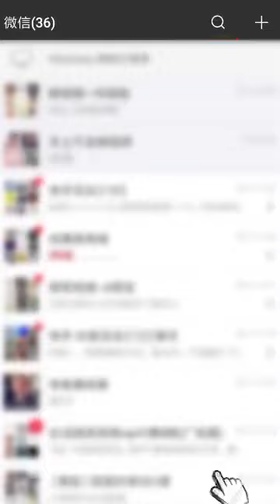70年国庆，夜景下的，灯红酒绿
至(zhì)心(xīn)精(jīng)进(jìn)第(dì)五(wǔ)

　　法(fǎ)藏(zàng)比(bǐ)丘(qiū)说(shuō)此(cǐ)偈(jì)已(yǐ)。而(ér)白(bái)佛(fó)言(yán)。我(wǒ)今(jīn)为(wèi)菩(pú)萨(sà)道(dào)。已(yǐ)发(fā)无(wú)上(shàng)正(zhèng)觉(jué)之(zhī)心(xīn)。取(qǔ)愿(yuàn)作(zuò)佛(fó)。悉(xī)令(lìng)如(rú)佛(fó)。愿(yuàn)佛(fó)为(wèi)我(wǒ)广(guǎng)宣(xuān)经(jīng)法(fǎ)。我(wǒ)当(dāng)奉(fèng)持(chí)。如(rú)法(fǎ)修(xiū)行(xíng)。拔(bá)诸(zhū)勤(qín)苦(kǔ)生(shēng)死(sǐ)根(gēn)本(běn)。速(sù)成(chéng)无(wú)上(shàng)正(zhèng)等(děng)正(zhèng)觉(jué)。欲(yù)令(lìng)我(wǒ)作(zuò)佛(fó)时(shí)。智(zhì)慧(huì)光(guāng)明(míng)。所(suǒ)居(jū)国(guó)土(tǔ)。教(jiào)授(shòu)名(míng)字(zì)。皆(jiē)闻(wén)十(shí)方(fāng)。诸(zhū)天(tiān)人(rén)民(mín)及(jí)蜎(yuān)蠕(ruǎn)类(lèi)。来(lái)生(shēng)我(wǒ)国(guó)。悉(xī)作(zuò)菩(pú)萨(sà)。我(wǒ)立(lì)是(shì)愿(yuàn)。都(dōu)胜(shèng)无(wú)数(shù)诸(zhū)佛(fó)国(guó)者(zhě)。宁(níng)可(kě)得(dé)否(fǒu)。世(shì)间(jiān)自(zì)在(zài)王(wáng)佛(fó)。